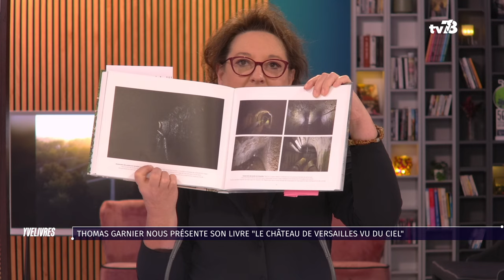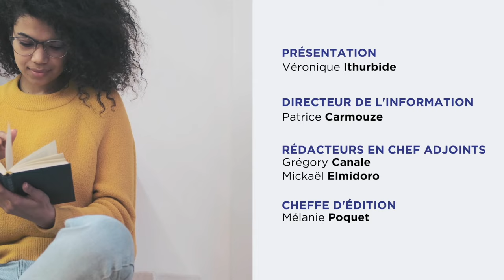Yvelivres avec Thomas Garnier, photographe du Château de Versailles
Thomas Garnier photographe du Château de Versailles et pilote de drone certifié nous dévoile dans le beau livre « Le Château de Versailles vu du ciel » un travail  de quatre années de 200 photos, le Château et son Parc autrement, pour la première vus du ciel, un ouvrage de toute beauté co édition Albin Michel et le Château de Versailles.